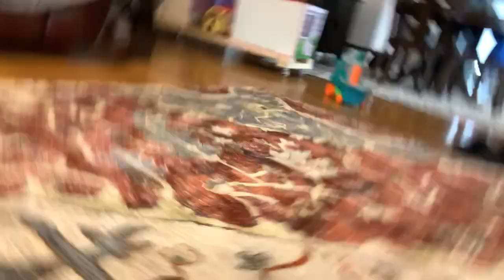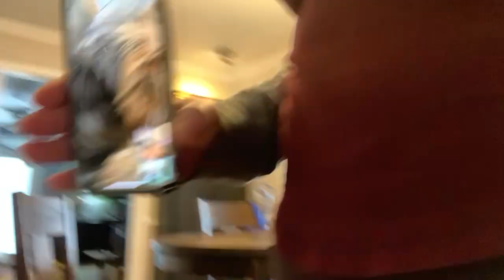Liam George LGLPS